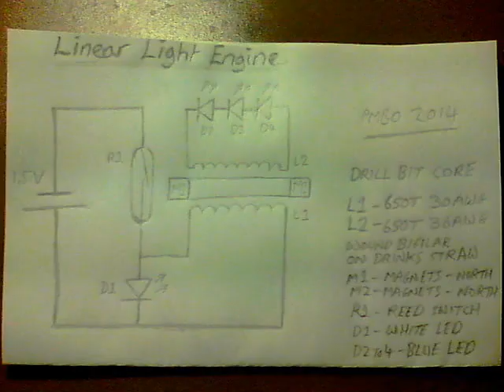PMBO 2014 Entry - Linear Light Engine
My entry for Russ's Pulse Motor Build Off 2014 competition.
A discovery was made during the initial setting up of this 1.5V motor, in that the reed switch metal contacts have enough mass to return pull on the magnets. It can run without a biasing magnet !

The 3 blue LED's are being powered by the induction wireless energy of the second winding.
The white LED is being powered by the collapsing energy of the main winding when it switches off.

The bifilar coil measures 6 ohms on the Primary, sufficient to push the drill bit/magnet plunger through the coil.
Protection of the reed switch from the collapsing return voltage is given by the white LED (red at the beginning of the video).

All in all a lot of fun was had building this motor.
The unexpected constant light output, induction lighting and no need for a biasing magnet formed the wish to enter it for the PMBO 2014.